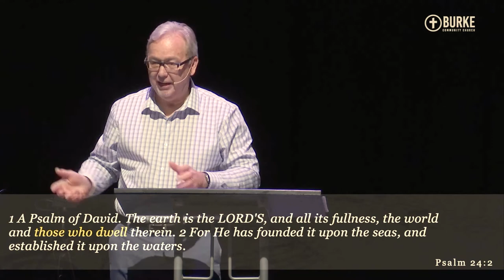What God Hopes for Us: Psalms 24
God has Hopes and desires for us, but what exactly are they? In Psalms 24 we can see some of God's hopes are that we’d know His character, be sensitive to our sin, and intently seek Him.